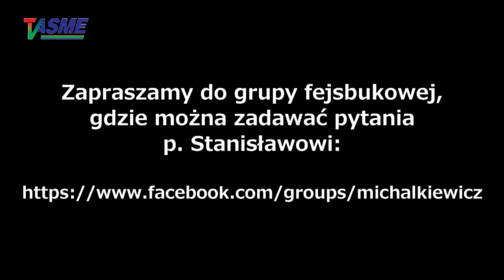O co, i po co wybuchła mała wojenka rusko - ukraińska w Cieśninie Kerczeńskiej w 2018 roku?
Nie tylko o "staniku wojennym" prezydenta Poroszenki, który targa za uszy ruskiego niedźwiedzia, ale też o TVNie który PODOBNO płacił za zorganizowanie uroczystości urodzin Adolfa Hitlera w lasach pod Wodzisławem Śląskim.
Jakże proroczy i pouczający felieton Stanisława Michalkiewicza z listopada 2018-go roku!